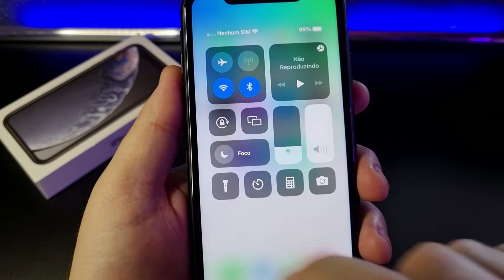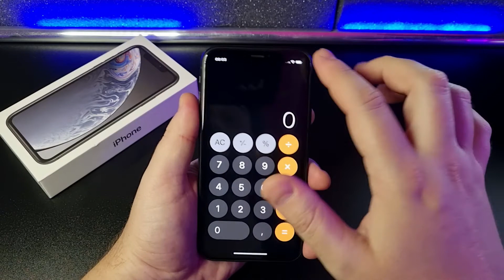Como Ativar/Desativar a ROTAÇÃO da TELA no iPhone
Vamos ver como faz para ativar ou desativar a rotação automática da tela. Confira neste Vídeo RÁPIDO!